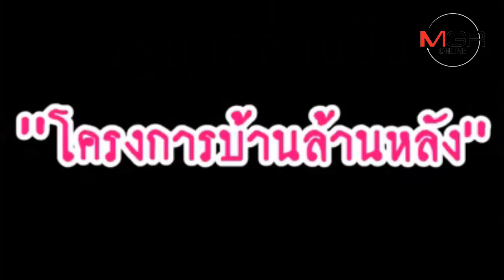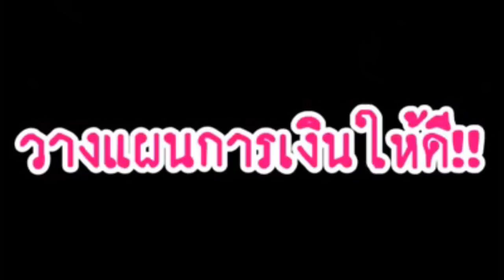(ชมวิดีโอ) รัฐบาลสานฝันคนอยากมีบ้าน ...สมใจคนตะวันออกแห่ใช้สิทธิเพียบ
27/12/2018   (ชมวิดีโอ) รัฐบาลสานฝันคนอยากมีบ้าน ...สมใจคนตะวันออกแห่ใช้สิทธิเพียบ
 รัฐบาลสานฝันคนอยากมีบ้าน ...สมใจคนตะวันออกแห่ใช้สิทธิเพียบ “โครงการบ้านล้านหลัง" หลังคณะรัฐมนตรีไฟเขียวให้ ธอส.จัดทำ "โครงการบ้านล้านหลัง" ในกรอบวงเงินสินเชื่อ 60,000 ล้านบาท เพื่อสานฝันกลุ่มผู้มีรายได้น้อย หรือกลุ่มคนวัยทำงาน ได้มีบ้านเป็นของตัวเองสมดังใจ